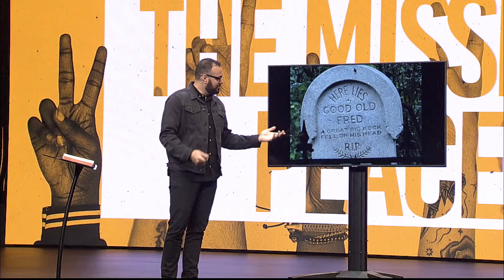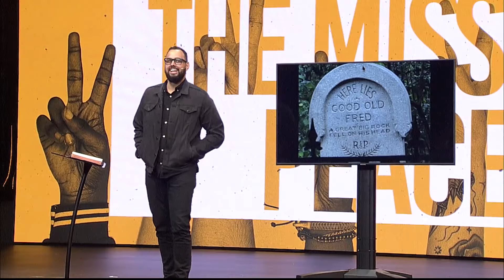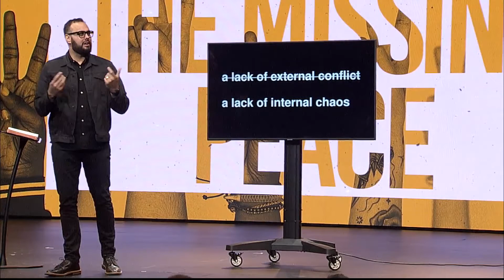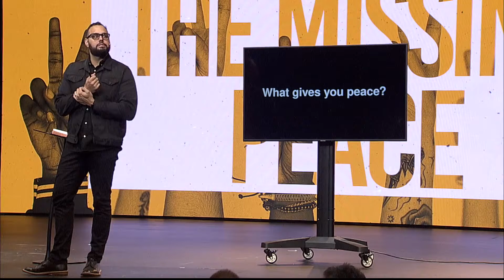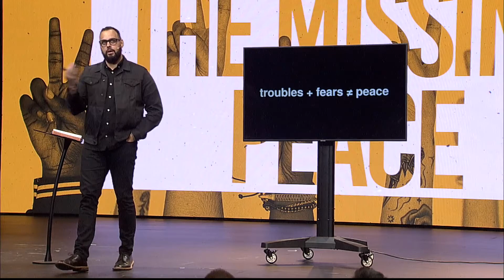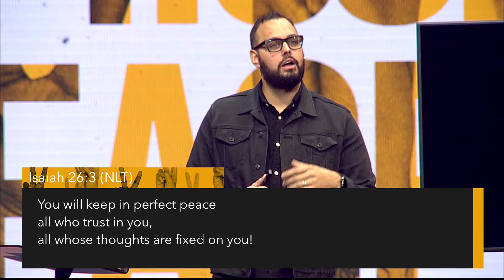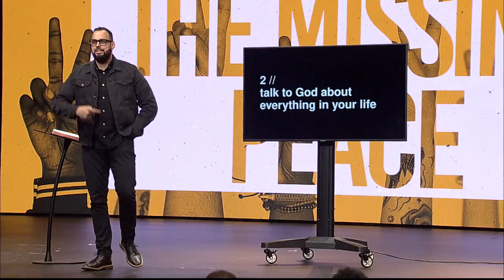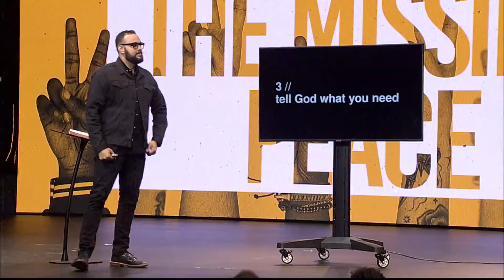Josh Craft | The Missing Peace | What is it and Where do I Find it?